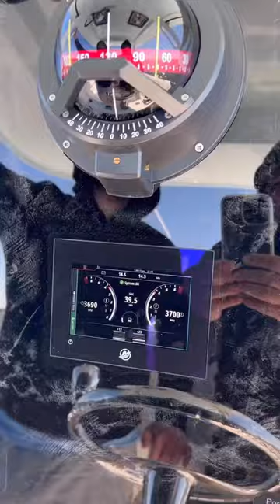The Most Fuel Efficient Fishing Catamaran On the Market (Insetta 35IFC)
Puttin’ up some numbers on the 35IFC! 👀 Super light load, windy conditions, getting 2.15 MPG @ 39 MPH and 1.97 MPG @ 45 MPH during testing!💪🏼

We can load her down heavy and still see 1.5+ MPG, pretty amazing stuff!